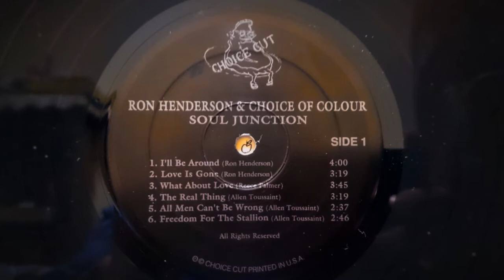RON HENDERSON & CHOICE OF COLOUR - I'll Be Around (1976) Soul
From The LP "Soul Junction + 2" Reissue Choice Cut CC-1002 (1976/Unknown) US
Produced By Wayne Jernigan
Written By Ron Henderson